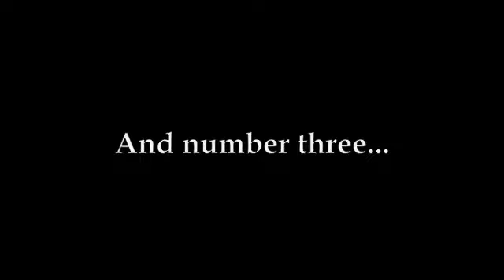Engaged But Unsure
The Angry Therapist answers a long email from someone who is engaged but unsure if she wants to married.

Roughly ten minutes of self-help in a shot glass. If you're looking for a wine glass, you've come to the wrong place. Marriage family therapist and best-selling author, John Kim, shares his life and love revelations as well as insights from his sessions. He pulls the curtain back and documents his journey as a therapist but more importantly, as a human being.

to check one of his many books and to preorder, "It's Not Me It's You". Follow John on Instagram and TikTok, for more self-help-related content.